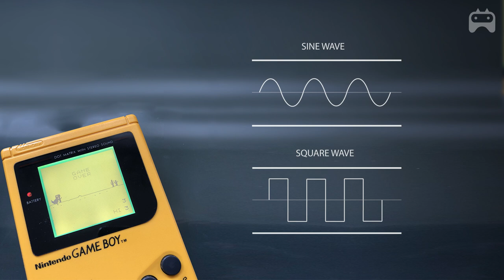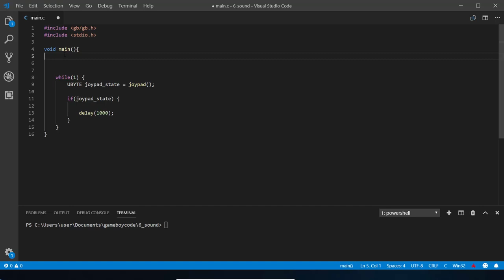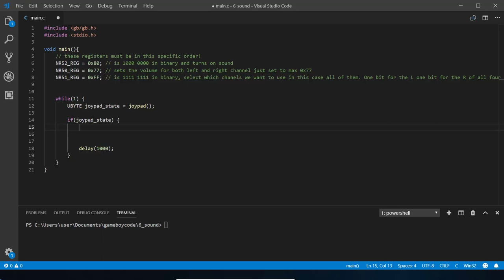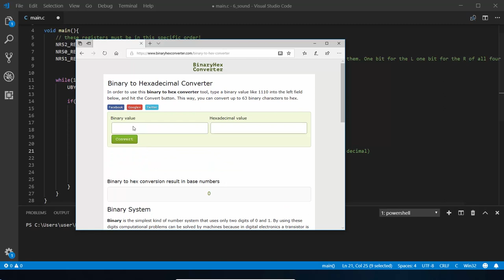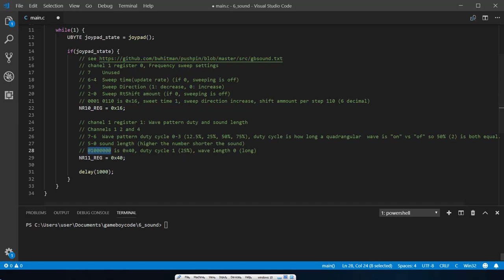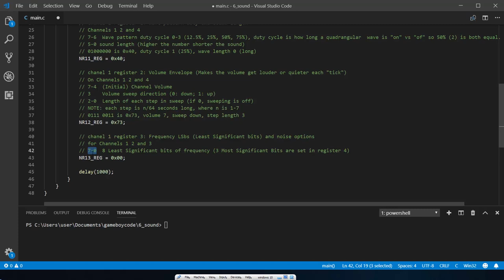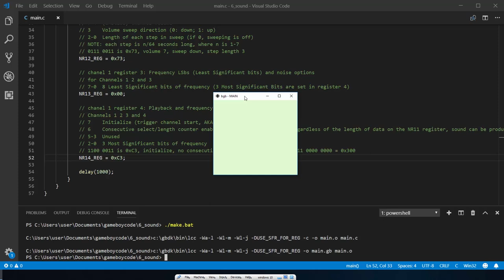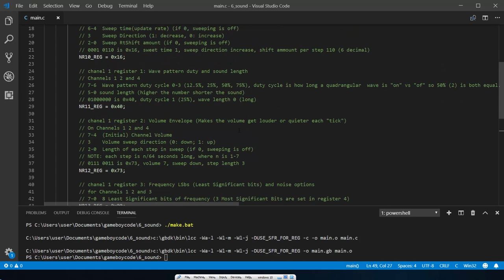"Sound" - Part 6 Nintendo GameBoy retro games - write your own Game Boy games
Write your own GameBoy games using C and GBDK.

Start your journey to becoming an retro gaming developer by programming your own GameBoy game in C using the GameBoy Developer Kit (GBDK). In this sixth episode you will learn how to using the sound to add the bleeps and bloops to your game.

And a video explaining more about quadrangular duty cycles and how this makes a difference to your sound is available:

GET YOUR PHYSICAL COPY OF DINO'S OFFLINE ADVENTURE

If you want to get your own copy of our game Dino's Offline Adventure please email and we will let you know details very shortly about how to buy a copy of our short run game.